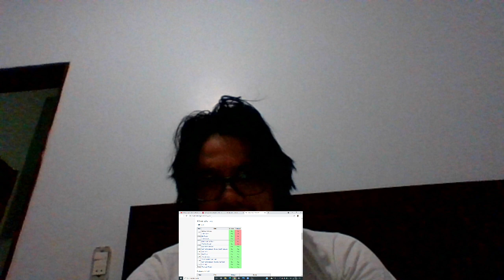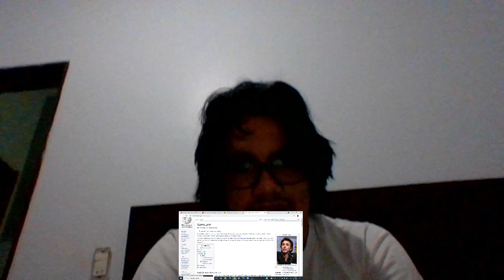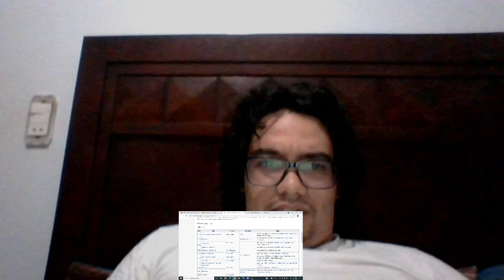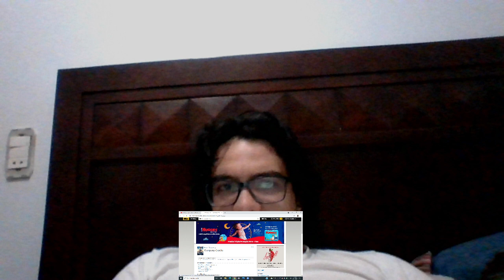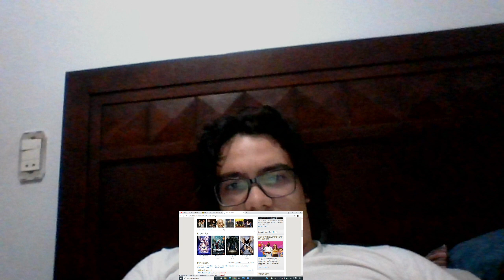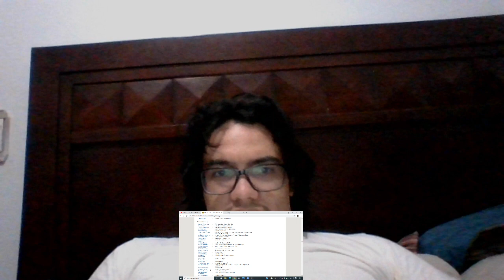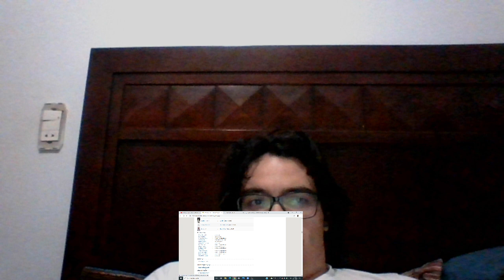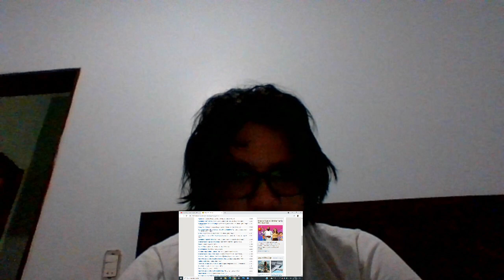Free Guy New Trailer (Full Length Reaction)